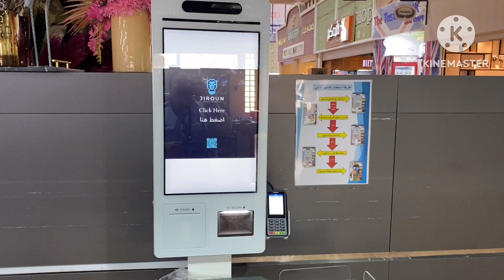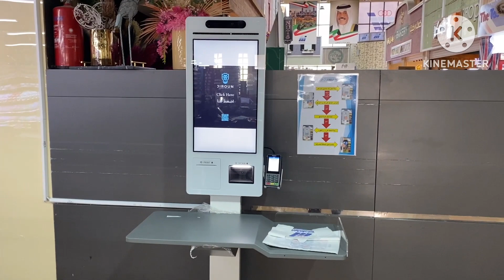Self Service Counter here in hatteen jamiya